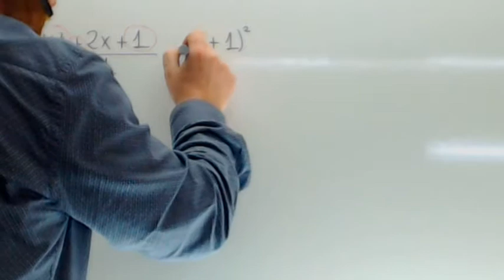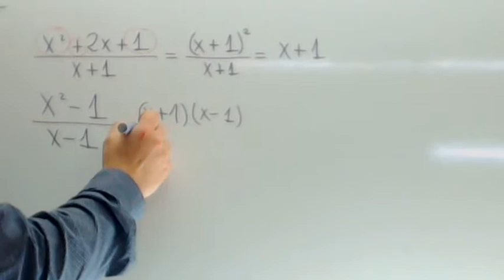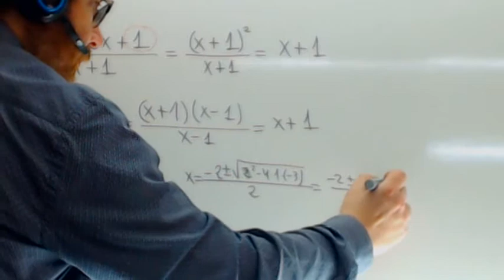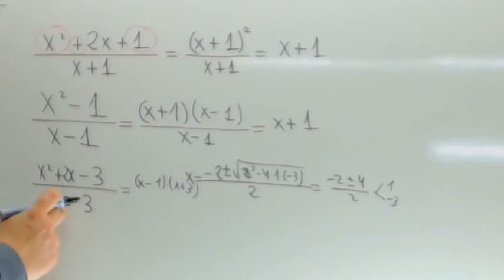Simplificacion de fracciones algebraicas Matematicas Usero